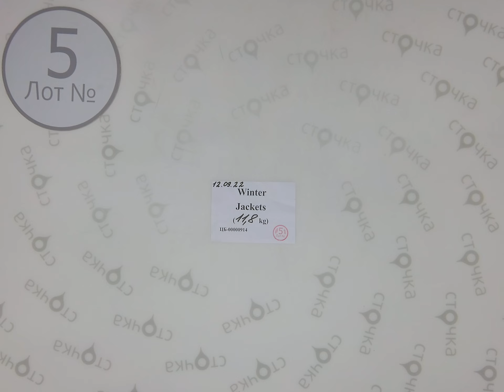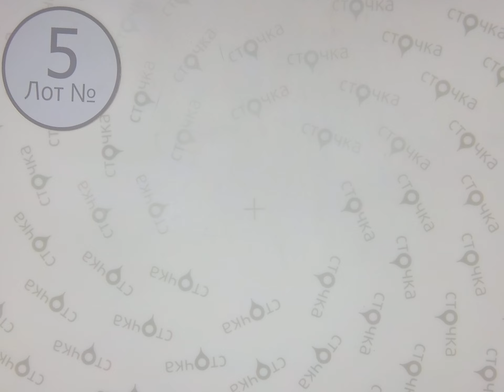Winter Jackets 5 , Цена кг : 19.9 евро ,сток одежда оптом